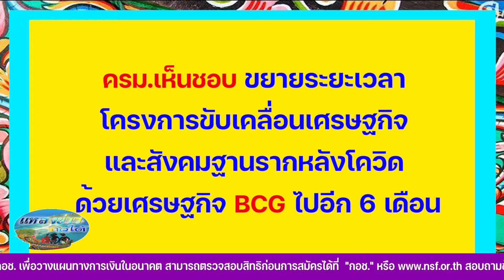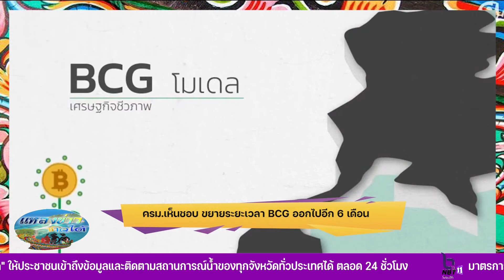แหลงสักหิ้ด..สะกิดข่าว ตอน ครม. เห็นชอบขยายระยะเวลา โครงการ BCG ออกไปอีก 6 เดือน